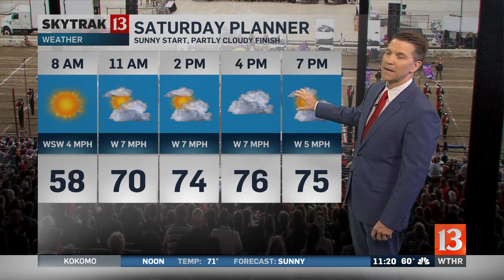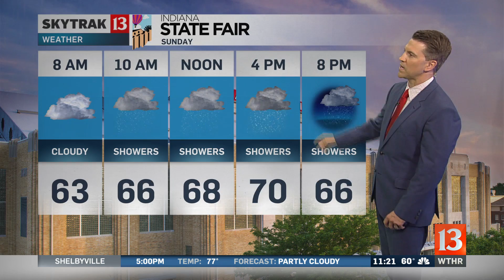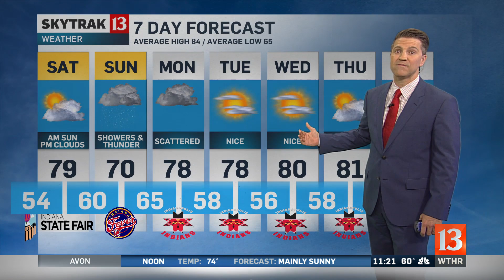Live Doppler 13 weather forecast